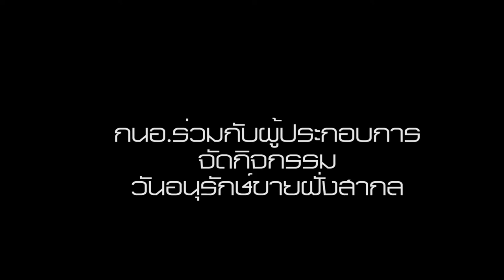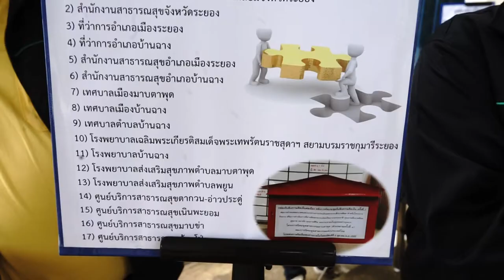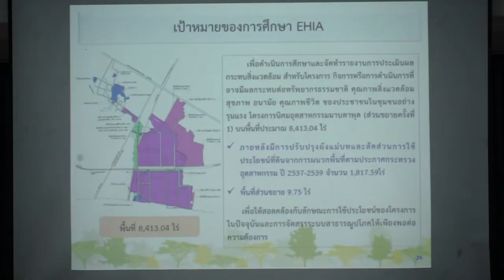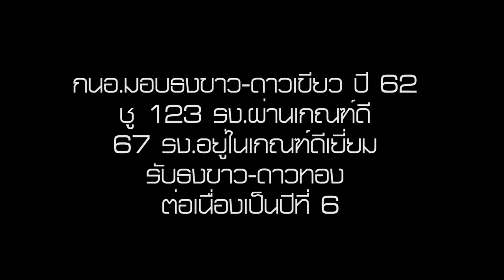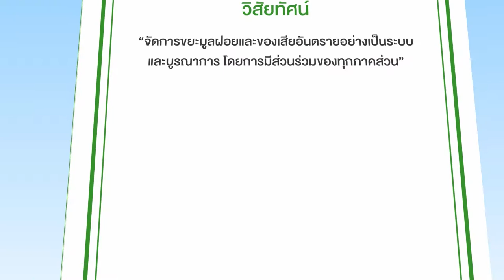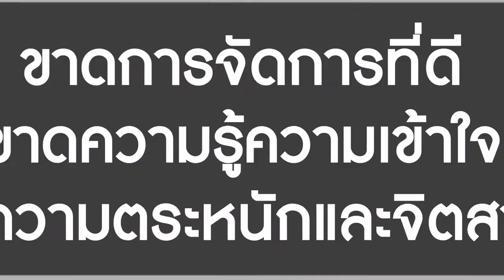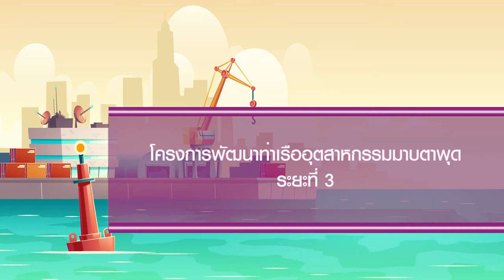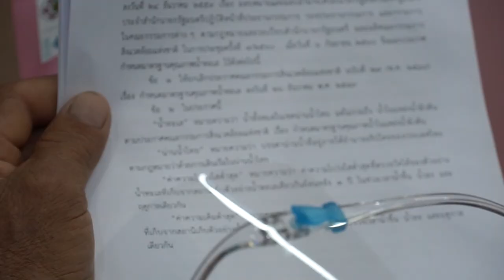ตะวันออก onair 10